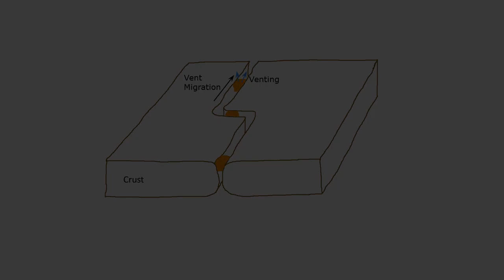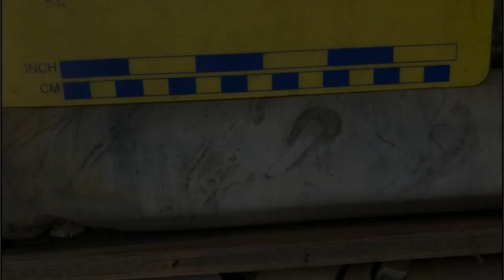Vulcan 2022 Drill Program Explained - Short Version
This video explains the 2022 planned drill program at Eagle Plains Resources Vulcan property to test for Sullivan-style mineralization. The 9,058ha Vulcan Project is located 30km northwest of the world-class Sullivan Mine that produced 160 million tonnes grading 12% Lead/Zinc and 67 g/t Silver, a behemoth! The Sullivan was a sedimentary exhalative (SEDEX) type of deposit, meaning it formed due to mineral rich brines being exhaled from a vent complex into a sea-bottom environment approx. 1.34 billion years ago. Because of this, the rocks of the stratigraphy (time period) that the Sullivan deposit occurred in are a fertile environment to explore for other venting complexes which may have been responsible for similar types of deposits. This sea basin that the Sullivan occurred in is known as the Aldridge and is made up of three distinct layers, lower, middle and upper. The Sullivan deposit occurred at what is know as the lower-middle contact (LMC). The Vulcan property contains the LMC stratigraphy over much of it as well as multiple stratigraphically controlled lead/zinc showings at the LMC time period. It also contains other geological features known to be associated with the Sullivan deposit. Recent drilling intersected alteration in the rocks at the LMC stratigraphy consistent with that as observed in the Sullivan venting complex.